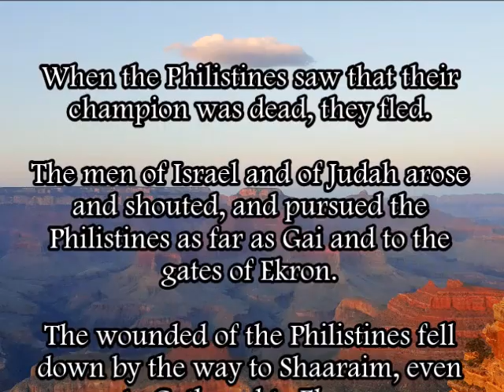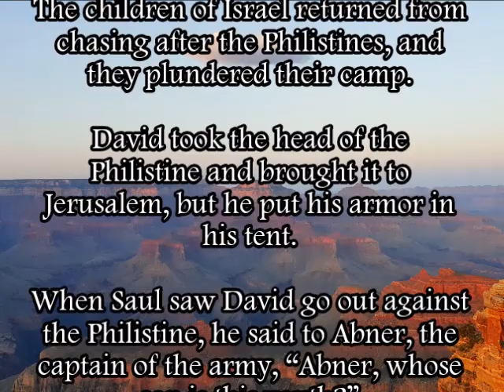1 Samuel 17.51b-58